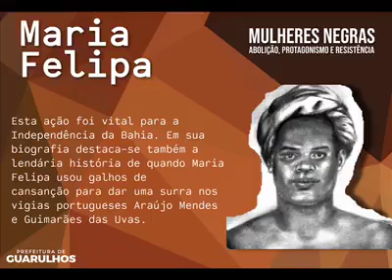MulheresNegras - Maria Felipe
Episódio 3 - Mulheres Negras: Abolição, Protagonismo e Resistência.

Maria Felipe foi uma liderança na luta contra o domínio português, comandando dezenas de homens e mulheres, negros e indígenas.

Vem conhecer sua história.
PraCegoVer O vídeo tem um fundo com tons alaranjados e terrosos e no canto superior direito está escrito “Mulheres Negras, abolição, protagonismo e resistência”. Logo abaixo está a foto de Maria Felipa usando um turbante. A foto está em preto e branco.